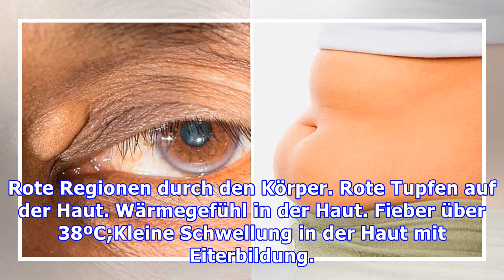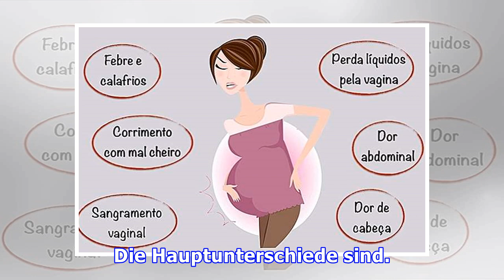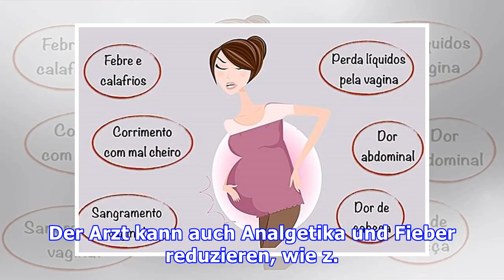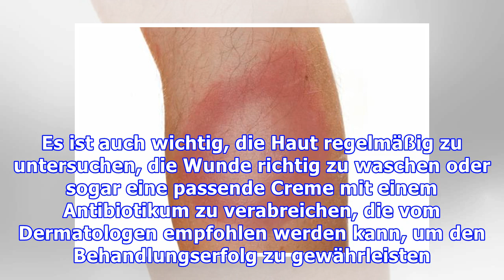Anzeichen und Symptome einer infektiösen Zellulitis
Infektiöse Zellulitis tritt auf, wenn die tieferen Schichten der Haut mit Bakterien infiziert sind, die Anzeichen und Symptome verursachen, wie. Schmerzen im Körper und an der betroffenen Stelle. Rote Regionen durch den Körper. Rote Tupfen auf der Haut. Wärmegefühl in der Haut. Fieber über 38ºC;Kleine Schwellung in der Haut mit Eiterbildung. Spot in den betroffenen Ort, mit brennendem Gefühl. Schw...